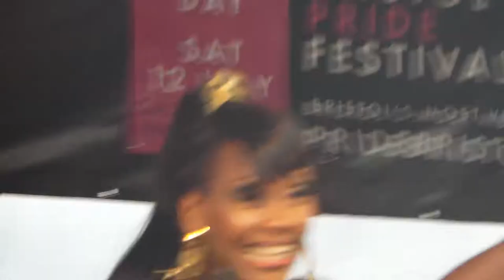bristol pride 2014